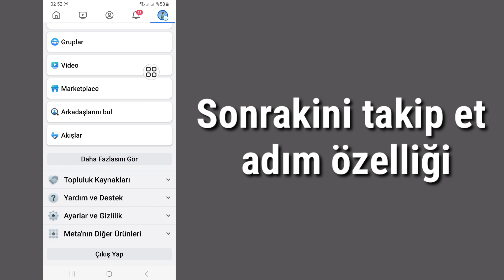Facebook Profilinizin Kilidini Nasıl Açabilirsiniz (Yeni 2024) | Facebook Profilinin Kilidini Aç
İşte Bu Videoda size [Facebook Profilinizin Kilidini Nasıl Açarsınız 2024] göstereceğim.  Bu yüzden bu videoyu dikkatlice izleyin ve bu videoyu atlamayın, eğer bu videoyu atlarsanız o zaman pek iyi anlayamayacaksınız, bu yüzden herhangi bir sorun varsa bana sorabilir ve aşağıya yorum yapabilirsiniz, sorununuzu çözmeye çalışacağım eğer bu videoyu beğendiyseniz lütfen tıklayın  Beğenin ve kanalıma abone olun teşekkürler.🙏

Facebook Profilinin Kilidini Aç